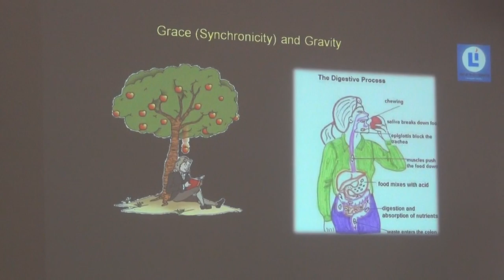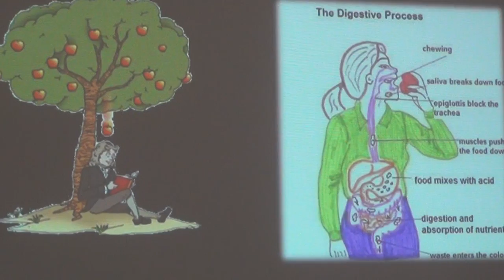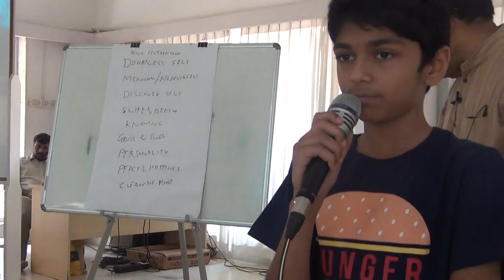AtmadarshanaWorkshop(Day-2)@SAW_Talk 3_Eng_24Mar2019